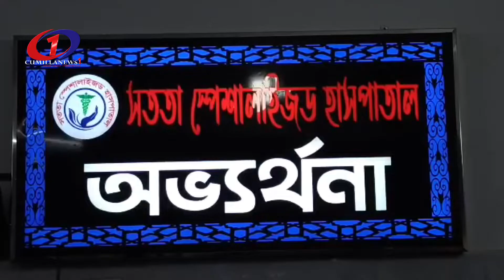কুমিল্লায় সততা স্পেশালাইজড হাসপাতালের উদ্বোধন